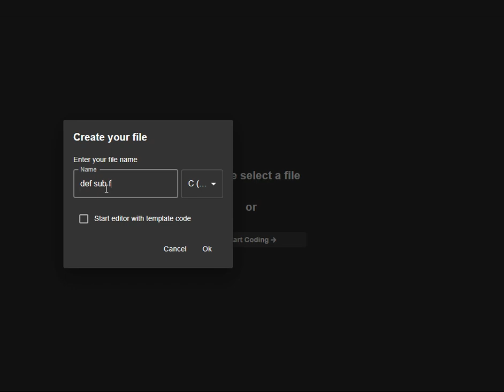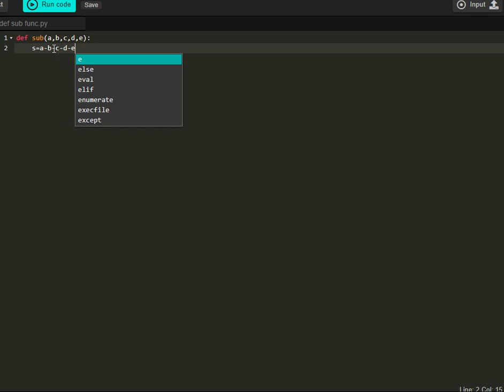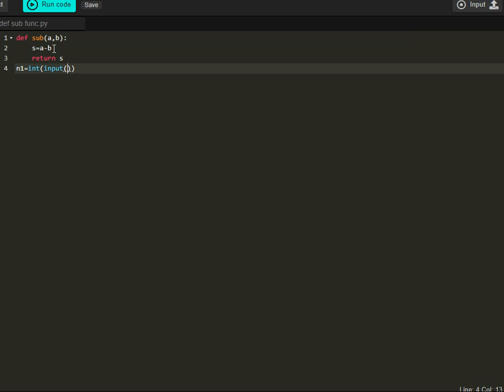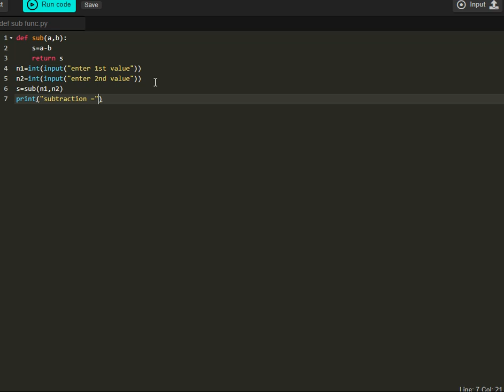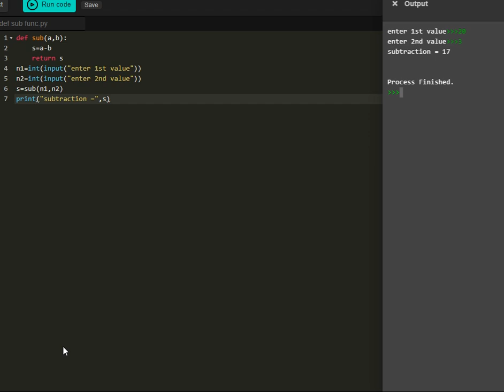defining subtraction function in python 3